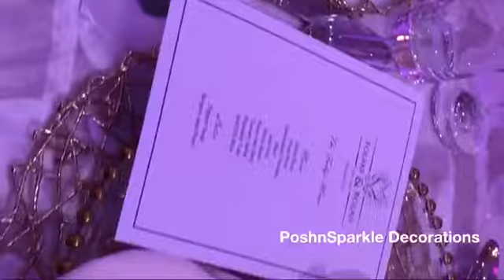Super VIP table